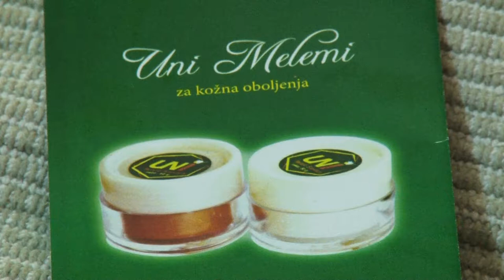UNI MELEMI- MELEM ZA LICE -Slavica Terzić 064 37 40 823